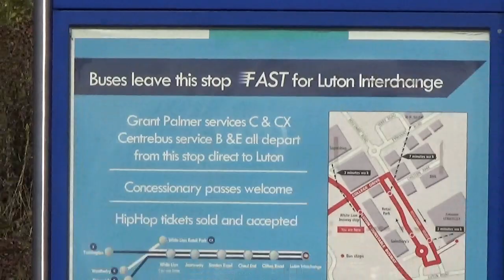Buses of the UK 2019-Luton Guided Busway in Dunstable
A guided busway vid now showing the Luton-Dunstable Busway at the Dunstable end 'White Lion' stop. See Arriva, Centreline and Grant Palmer vehicles in use. Unusually Grant Palmer had two double deckers out on the busway rather than its more usual single-deckers (it was a school holiday time so this may explain it).